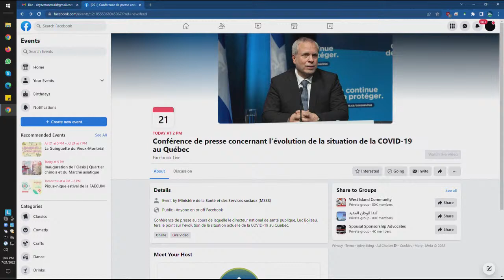Quebec health update - Jul 21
Dr. Luc Boileau, Quebec public health director, and Dr. Nicholas Brousseau, a medical specialist at the INSPQ and president of the CIQ, will provide the latest provincial health update.